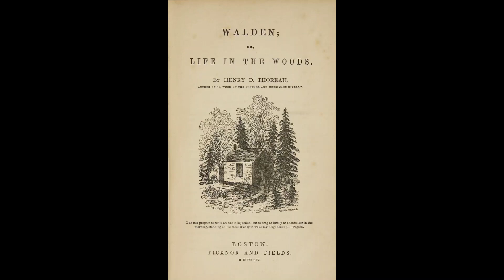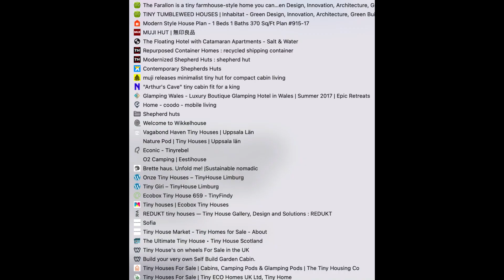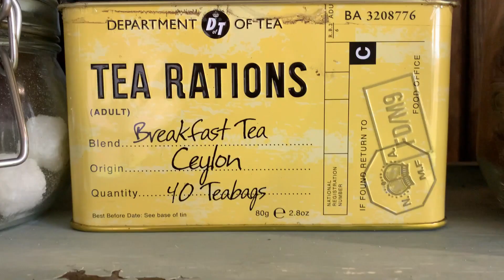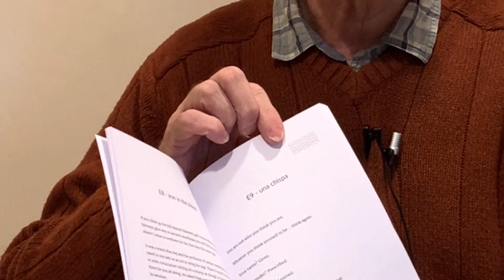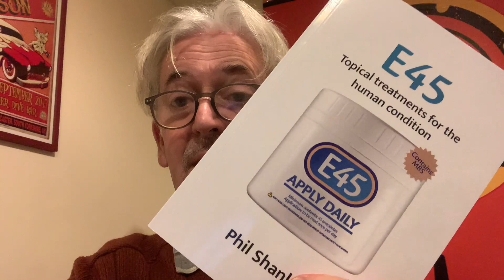14 reasons I want to live off grid in a tiny house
Have you ever thought of living off grid in a tiny house? So has Phil. And now the time approaches when he is going to make the move. Phil gives 14 reasons why and reveals it is not just an 'escapist' mid life fantasy but a long nurtured dream turning into reality - from a tree house in Swiss Family Robinson, to a log cabin in the woods, to a shepherd hut on Offa's Dyke, to a shed on a lava field on Lanzarote - and now soon to a tiny house on wheels and off grid. Phil shares his inspiration - both positive moving towards a simpler low carbon footprint where he can finish writing his book 'Mistaken Identity' and negative - choosing no longer to be an accomplice to an increasingly uncivil and polarised consumer society. Find out what turns Phil's wheels.

Phil's new book 'E45 - topical applications for the human condition' can be bought

You can find out more about Phil's 'Five Paths' life changing experience (yours) on Lanzarote and join the email newsletter